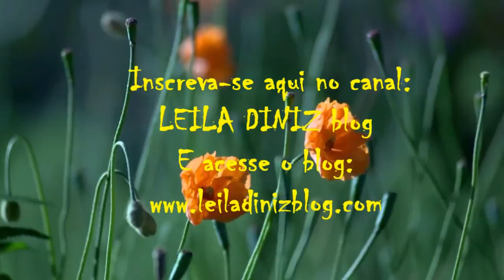Meu EMAGRECIMENTO | por LEILA DINIZ blog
→ Meu EMAGRECIMENTO.
→ Meu EMAGRECIMENTO.
→ Meu EMAGRECIMENTO.
→ Meu nome é Leila Diniz, advogada por profissão desde 1999. Blogueira por paixão desde 2008. Assisense de coração desde 1980 (Assis - SP) e agora Youtuber em busca de novos desafios, gravando vídeos todas as semanas. Neste canal publico assuntos do universo feminino de uma mulher possível, da vida real, com bolso real e que dá valor a cada centavo conquistado com fruto de seu suor. Que trabalha fora e dentro de casa, faz supermercado, tem tpm, looks com marcas acessíveis como Hering, Moleca, Pernambucanas, Torra Torra, C&A, além de outras dicas como culinária, vida saudável, mensagens de fé, emagrecimento, vlogs e mais!

→ SE QUISER me enviar algo:
Leila Diniz
Caixa Postal 65
Assis – SP
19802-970